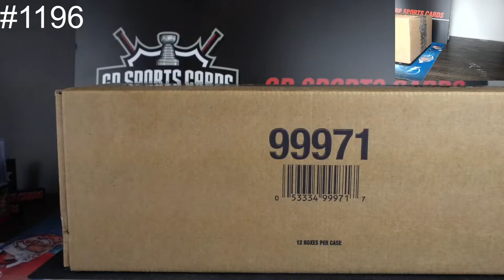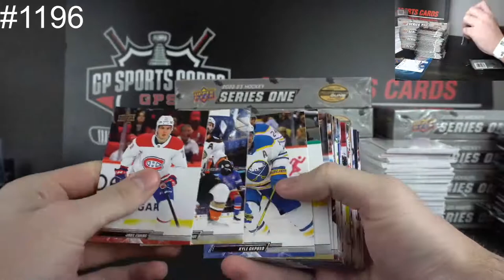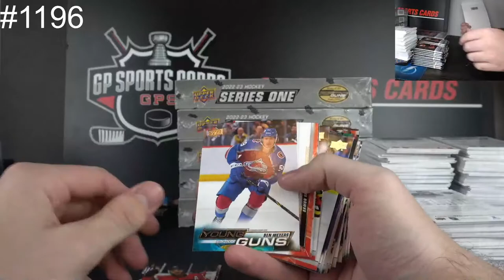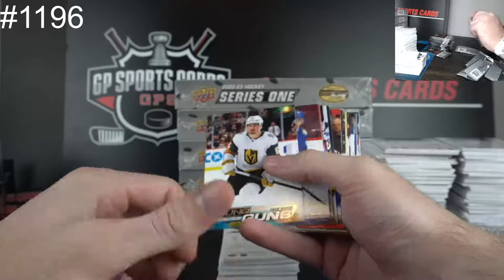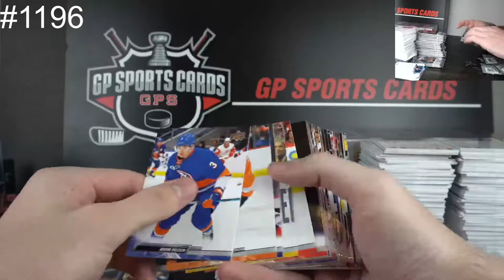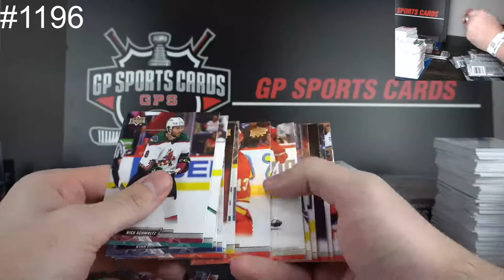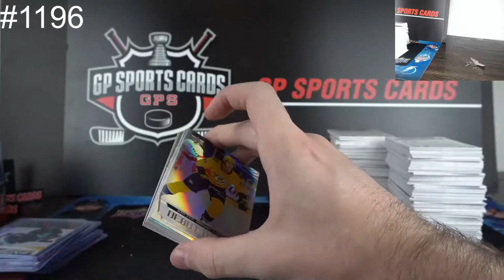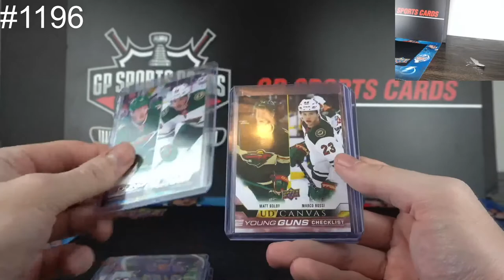2022-23 Upper Deck Series 1 Case Break # 1196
eBay Breaks

Thanks everyone for joining in & good luck !